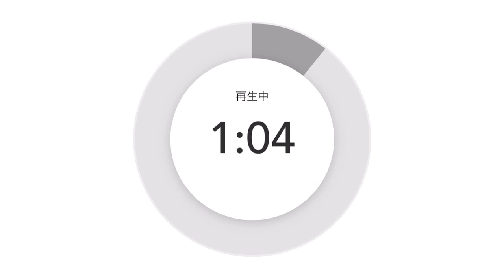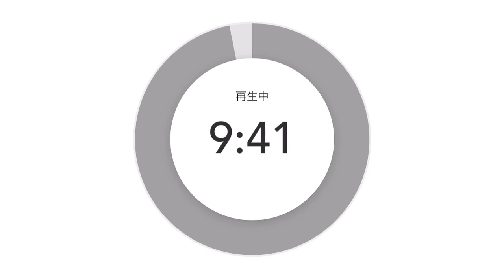10年後94%の会社が倒産する未来は確実です。その中でどんな選択をすれば良いのか⁉️